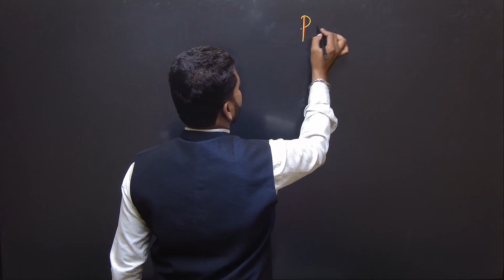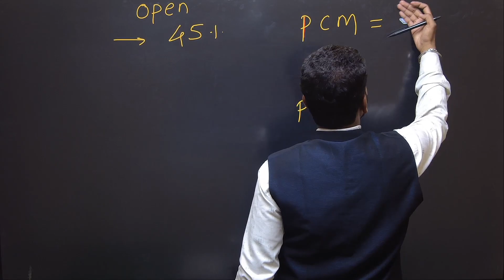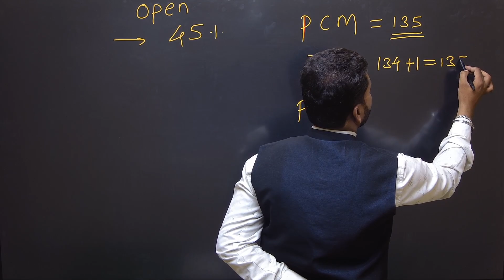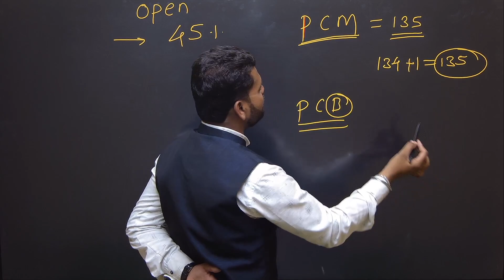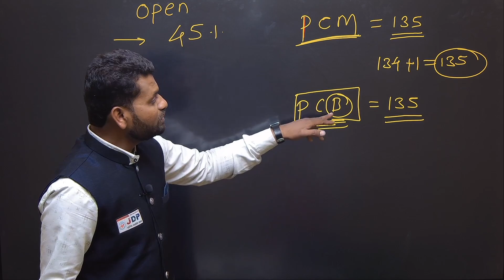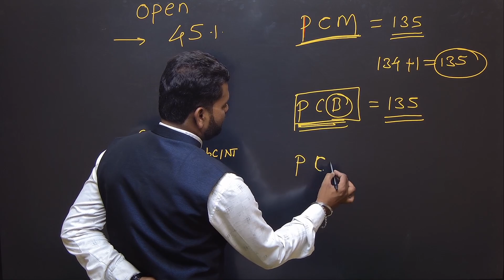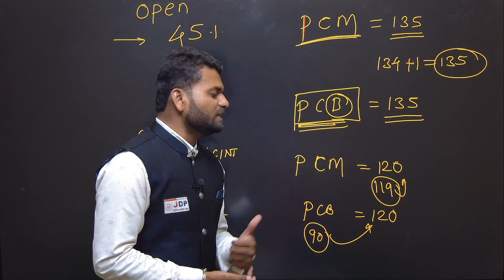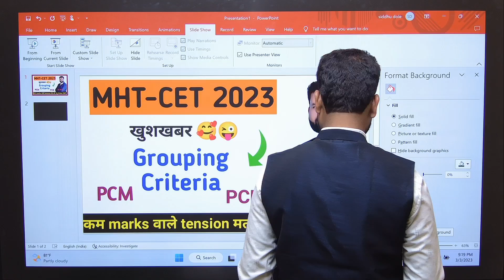mht cet grouping criteria 2023 ll mht cet 2023 registration date llmht cet 2023 registration date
Lecture by Master Teacher of 🔥 Parivartan Learning Center🔥

For complete video lectures and notes